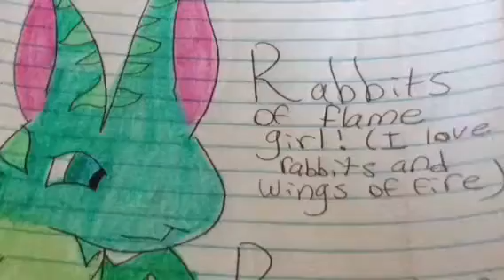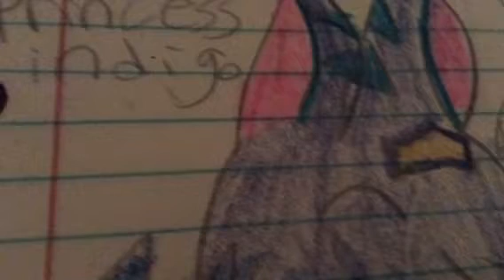Princess indigo - Stand by you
Indigos theme I chose matches her. She always helps you, she believes in peace, and she is a princess, and she fought the war, so you can trust this bunny!